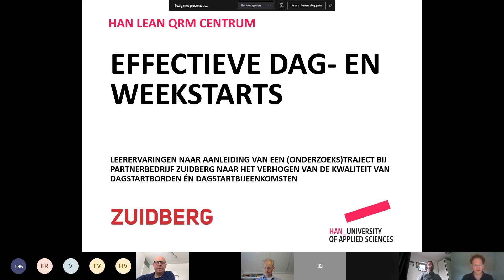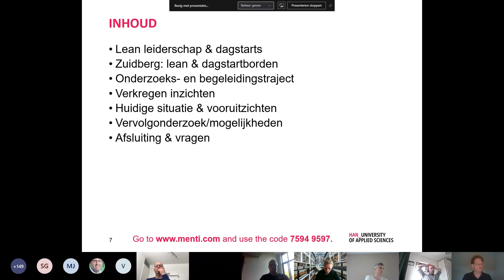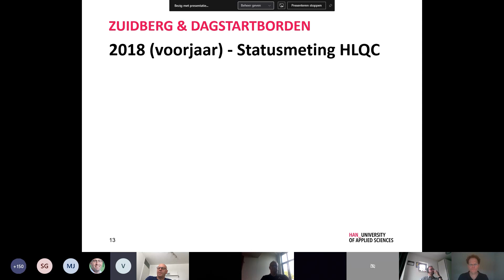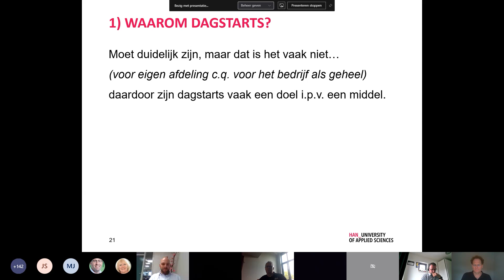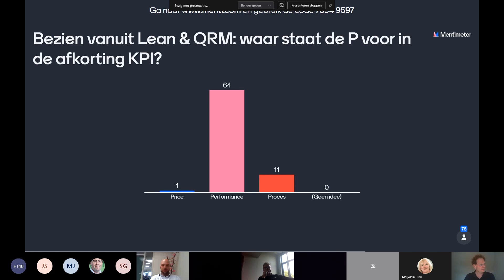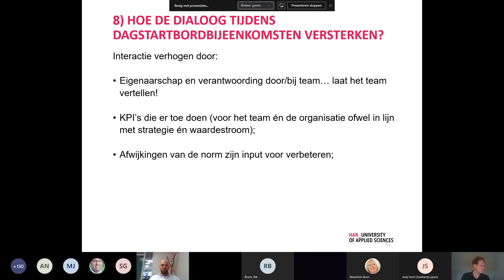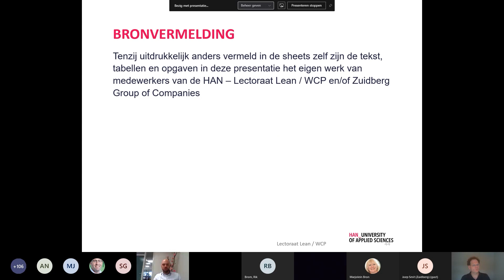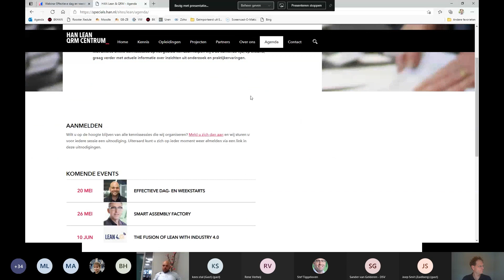Webinar Effectieve Dag en Weekstarts (Martin Linde en Bas Wouterse)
Veel organisaties werken met dag- of weekstarts, maar hoe zorgen we dat ze bijdragen aan het behalen van de strategische doelstellingen? In deze webinar aandacht voor onze leerervaringen naar aanleiding van een (onderzoeks)traject bij partnerbedrijf Zuidberg naar het verhogen van de kwaliteit van dagstartborden én dagstartbijeenkomsten.

Zuidberg heeft een aantal jaren geleden haar afdelingen voorzien van dagstartborden. De verwachte effecten hiervan vielen helaas tegen.

Met een trainings- en intervisietraject van 4 maanden (1 dagdeel per maand) heeft het HAN Lean-QRM Centrum 4 groepen van 6 leidinggevenden mogen ondersteunen bij het verbeteren van de kwaliteit van hun dagstartborden én de kwaliteit van hun dagstartbijeenkomsten.

Tijdens deze webinar vertellen Martin Linde en Bas Wouterse, Continuous Improvement Manager bij Zuidberg over de belangrijkste aandachtspunten en leerervaringen vanuit dit traject. Hiermee hopen we de deelnemers aan de sessie handreikingen voor hun eigen dagstartborden en -bijeenkomsten te geven.